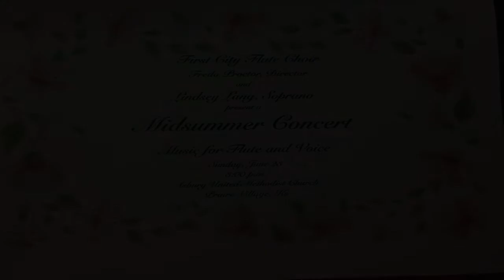First City Flute Choir Concert June 2019